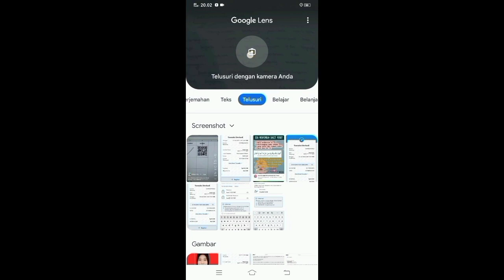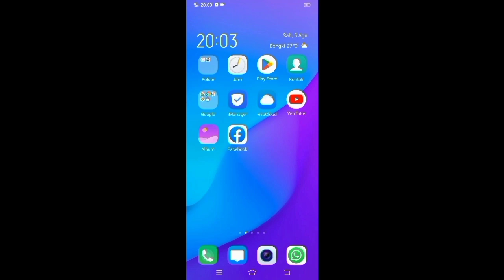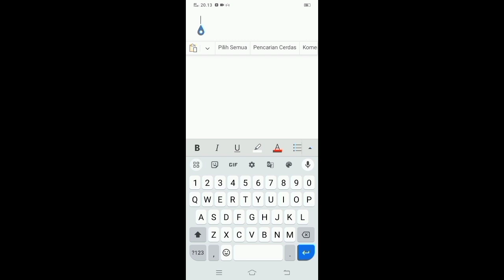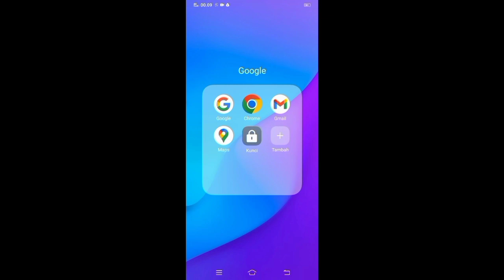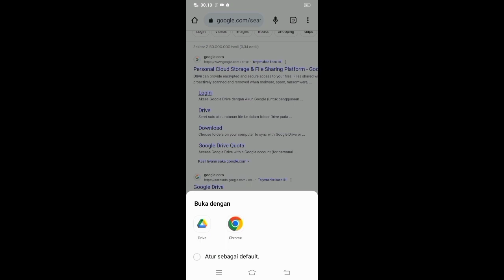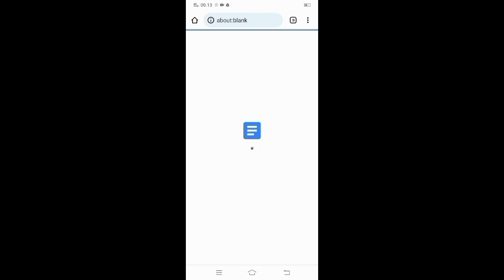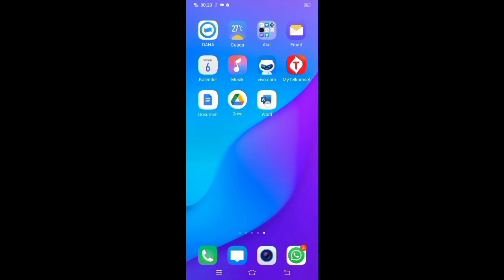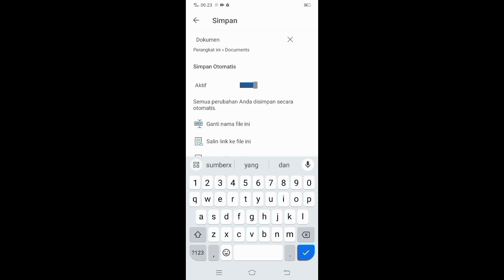Cara Mengubah Tulisan Tangan Menjadi Ketikan | Tutorial Konversi Handwriting ke Teks Digital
Halo teman-teman! Selamat datang di channel kami. Pada video kali ini, kami akan memberikan tutorial praktis tentang cara mengubah tulisan tangan menjadi ketikan atau teks digital dengan mudah dan efisien.

Apakah Anda sering menemukan catatan atau catatan penting dalam bentuk tulisan tangan, tetapi ingin mengubahnya menjadi format digital yang lebih mudah diakses dan diolah? Jangan khawatir, kami siap membantu Anda!